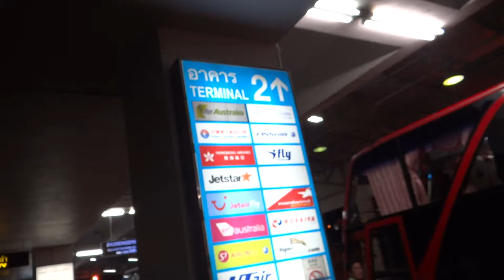Phuket Airport terminal 1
Project "Life-Travels"
Phuket Airport terminal 1. Walk and wonder horseradish looking transition to terminal number 2.
Аэропорт Пхукета терминал 1. Ходим и непонятно хрена ищем переход в терминал номер 2.